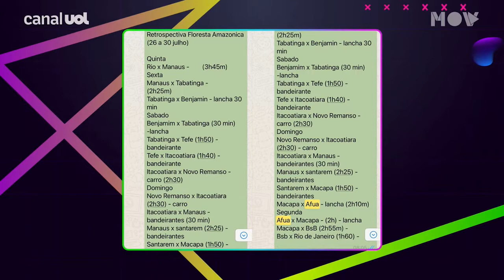Paulo Ricardo relembra show em Afuá em que chegou de bicicleta